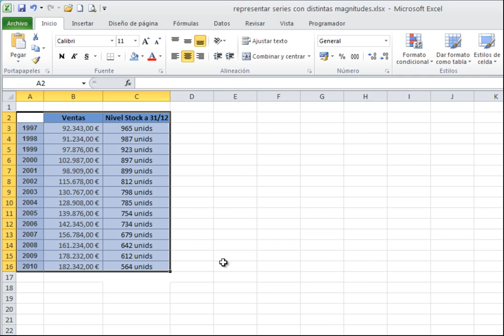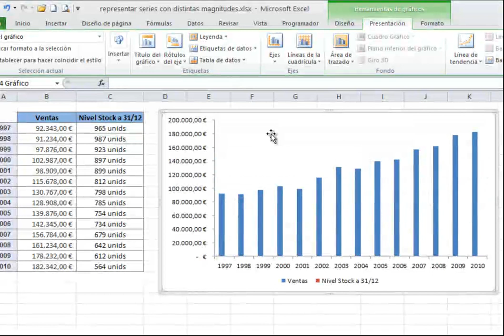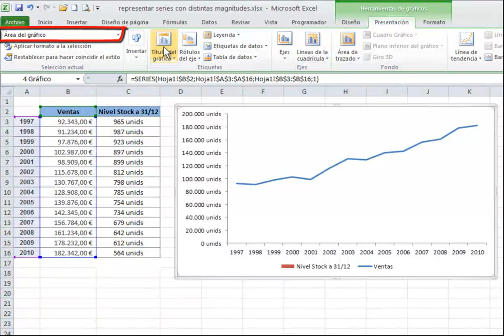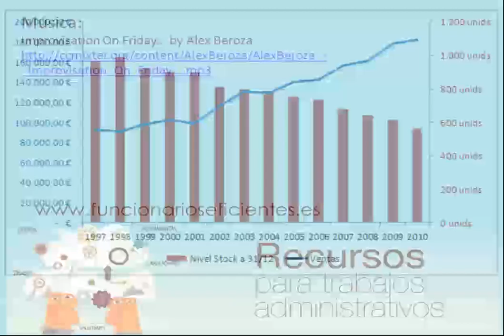Cómo hacer un gráfico de series con distintas unidades de medida en Excel 2010 y 2007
Cuando creamos un gráfico de varias series en Excel normalmente tendrán un solo estilo (columnas, líneas, barras, áreas). Pero en ciertos casos será necesario crear distintas combinaciones de tipos de gráficos que nos ayuden a distinguir las series.

En el siguiente tutorial trataremos de resolver los problemas que se nos puede presentar cuando tratamos de crear un gráfico con series expresadas en distintas unidades de medida y valores muy dispersos entre sí.

En nuestro ejemplo disponemos de una serie que representa las ventas en euros (valores muy altos)  y otra el stock de nuestros productos (valores muy bajos respecto a la otra).  Veremos como a través de unas sencillas transformaciones conseguiremos mejorar la información aportada por el gráfico.